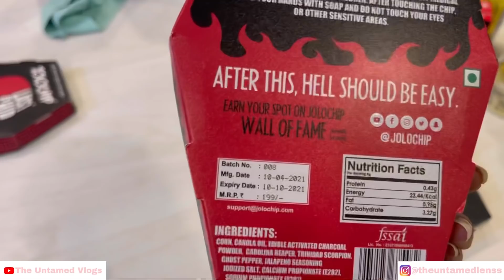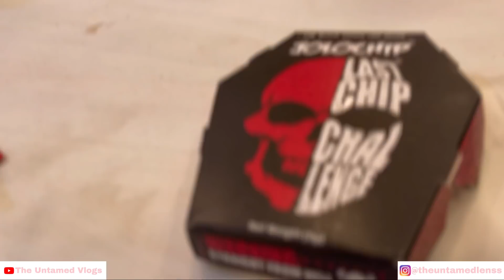JOLO CHIP CHALLENGE w/ Srk, Abrar bhai & Safi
Check out Mamaearth's amazing Rice Range.